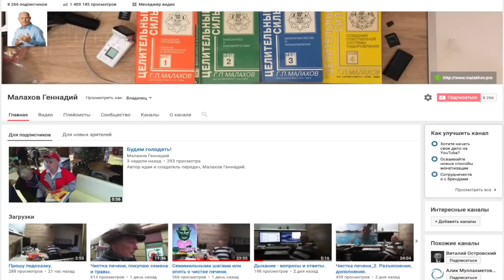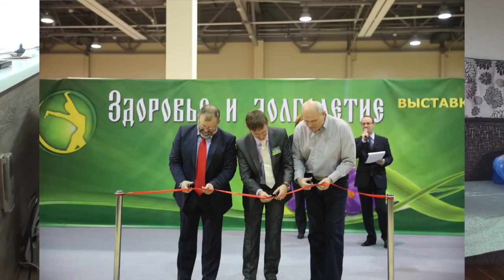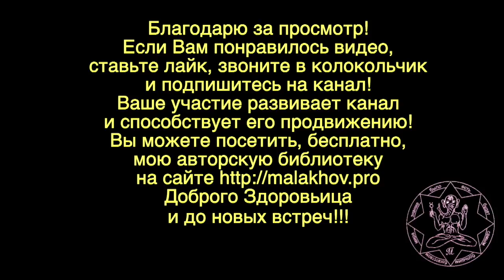ВОПРОС ОТВЕТ. Малахов Геннадий.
Лица бывают разные, но что стоит за ним – вот главное! Отвечаю на Ваши вопросы и письменно, и видео делаю.